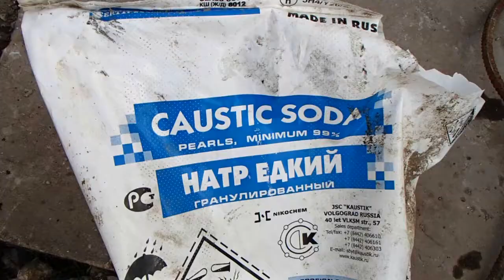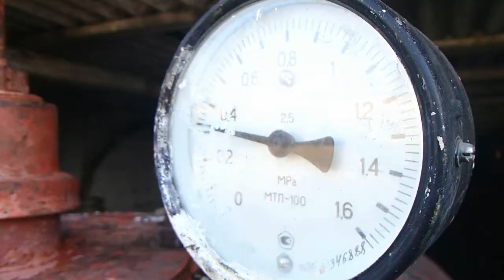Дезинфекция ДУКом собственного изготовления.Disinfection.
В видео ДУК который наши инженеры изготовили сами используя бочку от старого ДУКа списанного на мясокомбинате. Теперь у меня всегда под рукой свой ДУК. Не  нужно ждать районный и подстраиваться под него . Когда подготовил помещение тогда и провёл дезинфекцию и экспозицию выдержал.